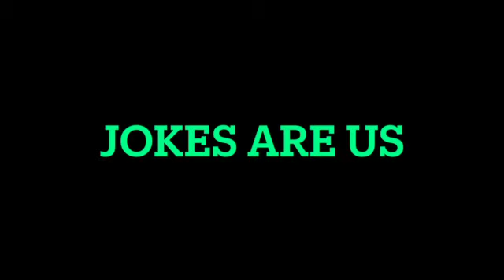TUESDAY TURTLES FILM FESTIVAL PROGRAM (list of titles only)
Title list of student videos in the Tuesday Turtles Film Festival.